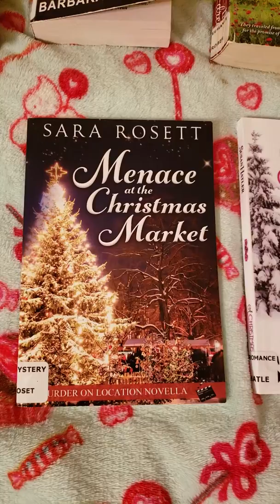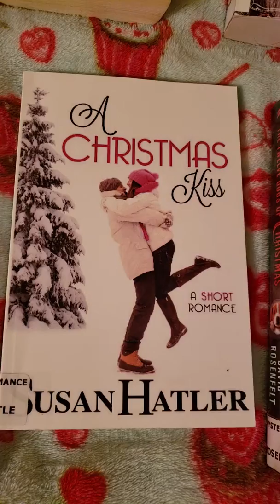Collins Hill Library Haul: Sat. Jan 1-12-2019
Can not wait to read them